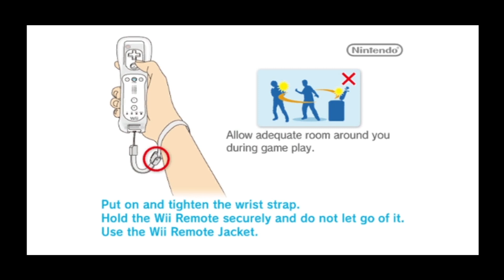[UTAU] Super Smash Bros. Brawl Main Theme feat. Rei Nintone LEGEND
I'm so happy to share a quick demo of Rei's upcoming voicebank, Rei Nintone LEGEND!
It was so much fun making this voicebank, which provides a rich, 4-pitch VCV voicebank with a wide range... E3-C5 to be exact! I can't wait to share her with everyone!

UST: PKLucky
Tuning/Video: Galactix
Composer: Nobuo Uematsu
Arranger: HAL Laboratory, Inc.
Super Smash Bros. Brawl belongs to Nintendo